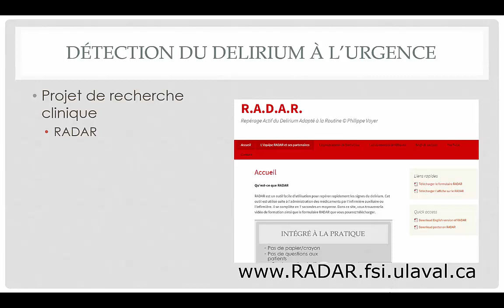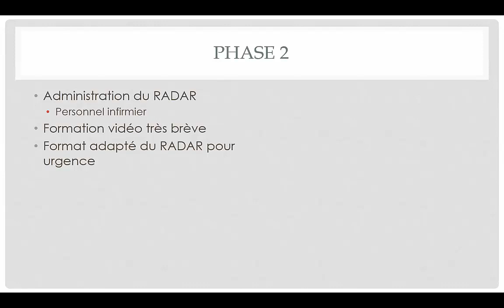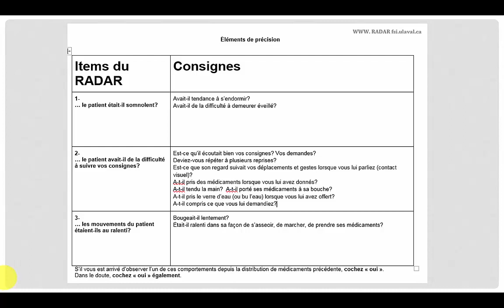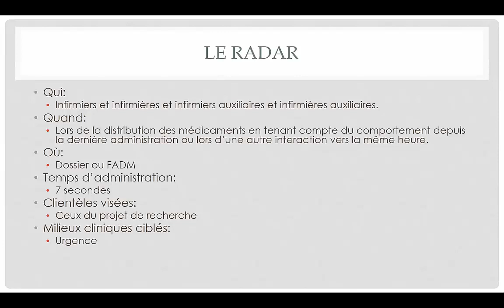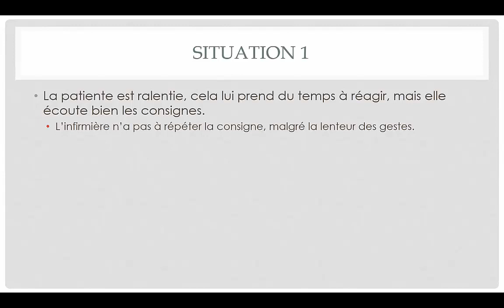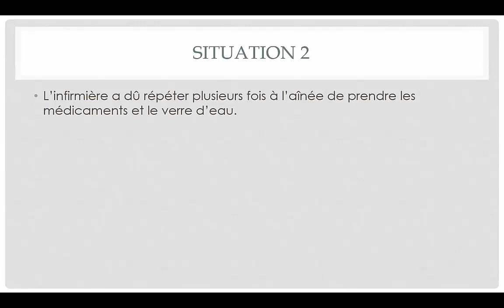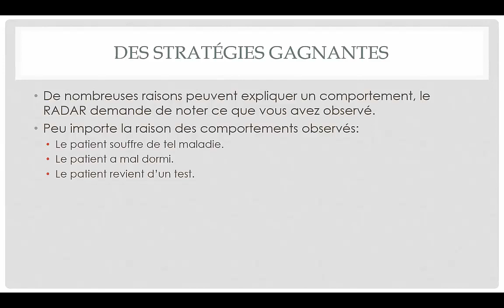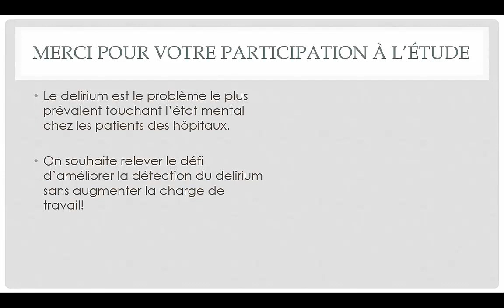14- Formation pour utiliser l'outil RADAR à l'urgence (version 14 minutes)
Delirium
RADAR à l'urgence